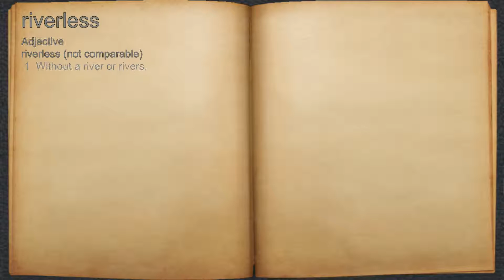What does riverless mean?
A spoken definition of riverless.

Intro Sound:
Typewriter - Tamskp